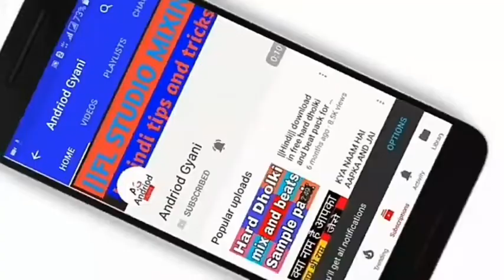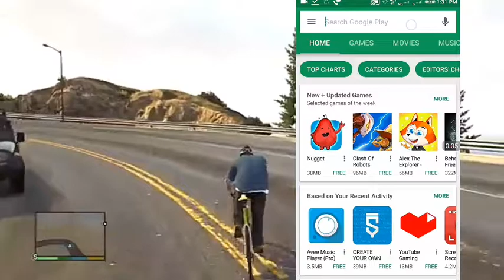|| Uc browser app || deleted from indian google play store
hello dosto
maine ek blog yani website bhi banayi hai
agar aap chhate hai to link neeche hai.

check jarur kr lijiye..

► video ko like jarur kre.

                            jai hind